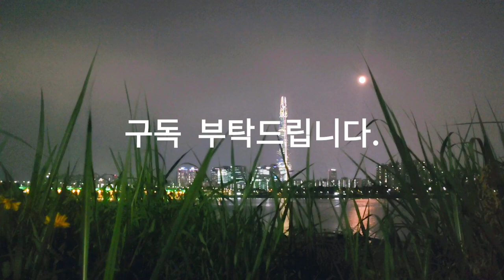한 여름 밤의 꿈, A midsummer night's dream